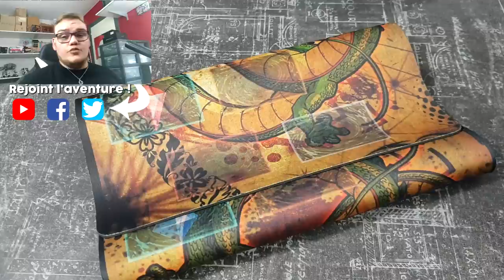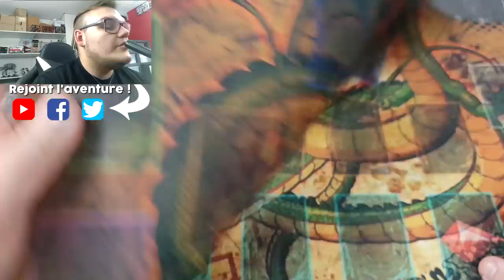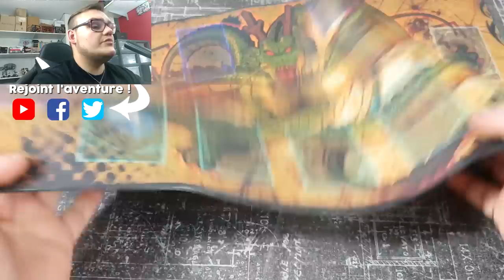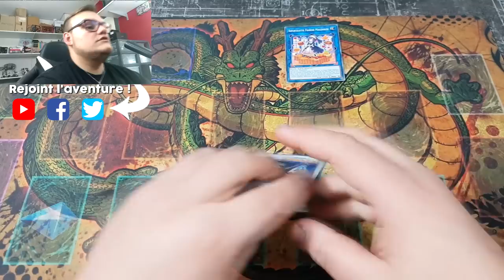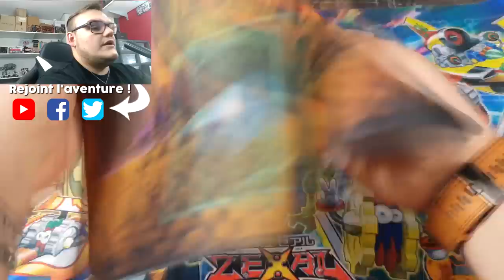PLAYMAT PERSONNALIÉ SUBLI'MAT + CONCOURS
Aujourd'hui on se déballe un petit playmat personnalisé nous venant de chez Subli'Mat. On le découvre ensemble, on en parle un peu et je vous en fait gagner un exemplaire que vous pouvez personnaliser à votre guise !

Gagnant du concours : Ipixxx ! Contacte moi sur FB/Twitter pour les modalités ✌️

Taille du tapis de jeu : 55x32cm